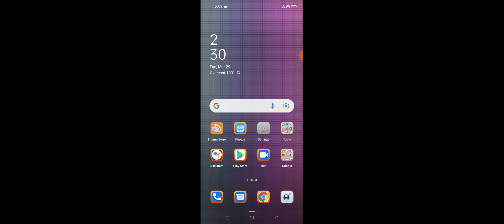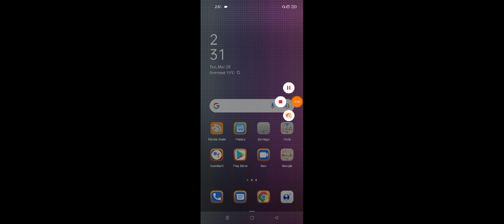OPPO K10 All Contacts Show in Contact List